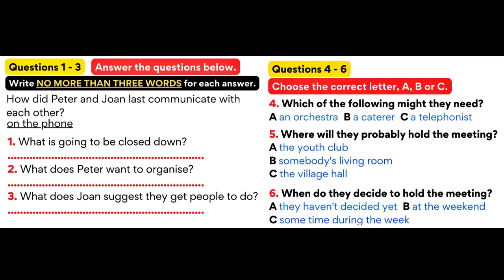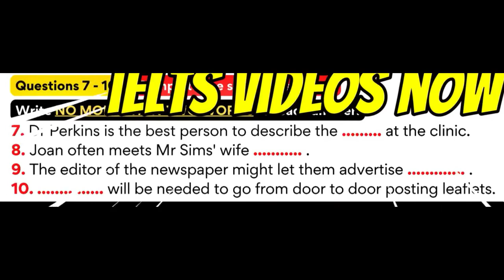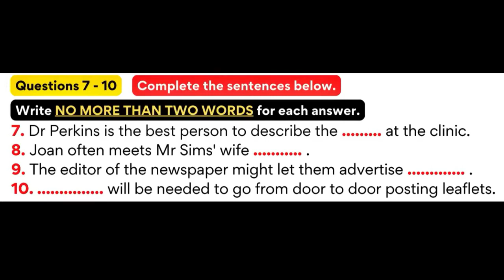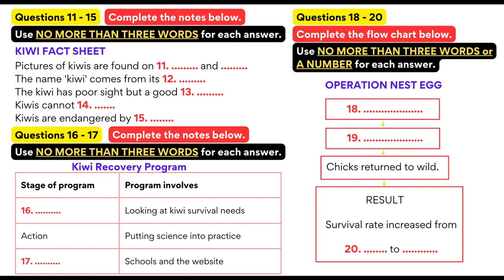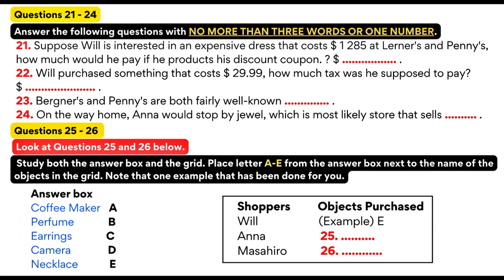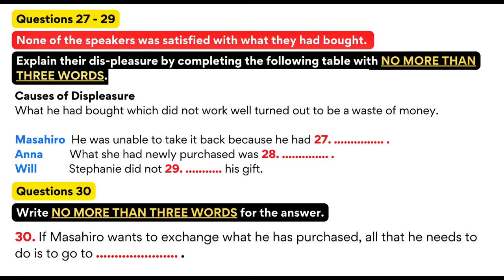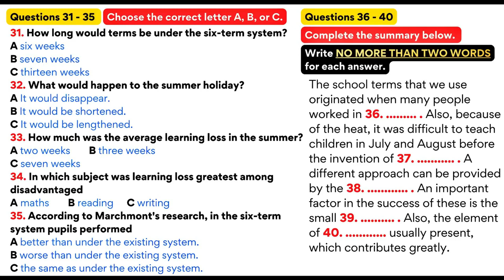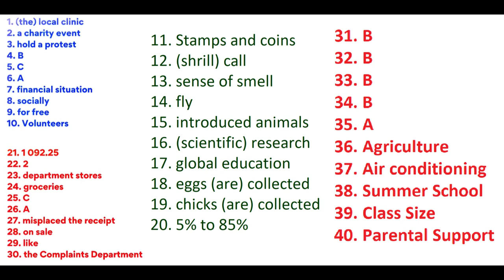Ielts listening practice test with answers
The IELTS listening section consists of 40 questions split into four parts. You are required to complete the section in 30 minutes. The difficulty level of the exam increases as you proceed through the exam.
You will listen to four pre-recorded monologues or conversations before answering the questions. The tasks in this section are the same for IELTS Academic and IELTS General Training.
The voices can have different accents like British, American, Canadian, Australian, and New Zealand. You can hear the recordings only once, so make sure to take note of the key points and ideas for answering the questions.